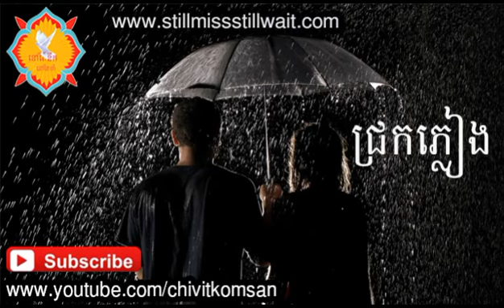ជ្រកភ្លៀង-ព្រាប សុវត្តិ-preap sovath new song 2014 non stop collection this month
preap sovath Collection 2013
preap sovath Collection 2014
preap sovath Old Songs
preap sovath songs
preap sovath New Song 2014 This Month